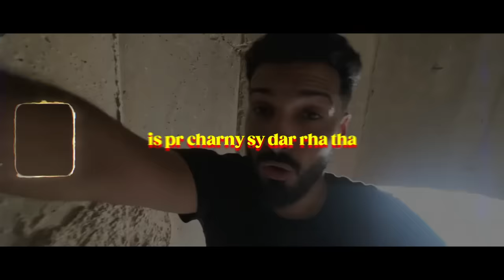Finally Mohib Haunted Tower Par Charh Gaya